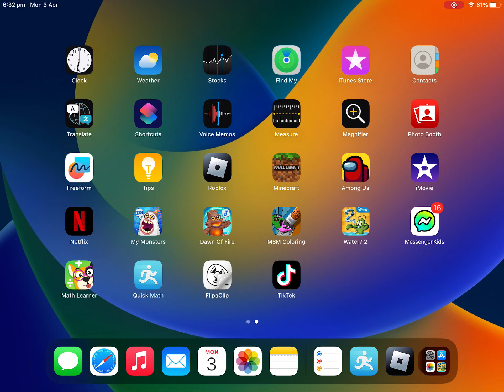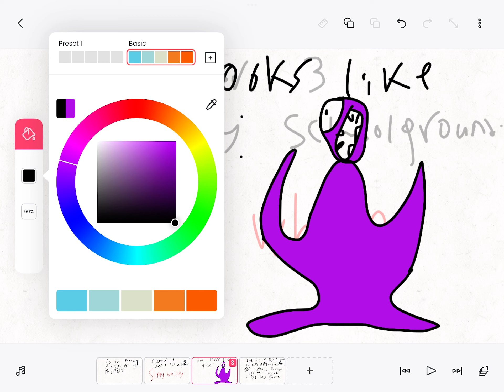Sussy SchoolGrounds Chapter 3 Prediction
Hello! I’m poly mars if you’re watching this I loved munkus lunkus so I made my own monster! Named slimy Whiley I think love your videos! Bye!